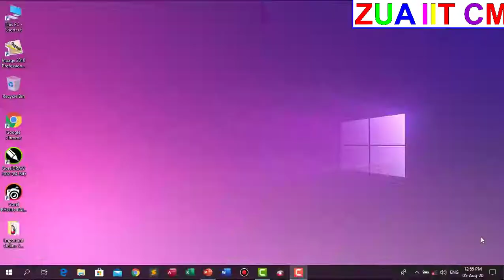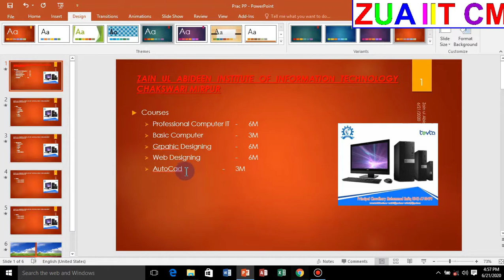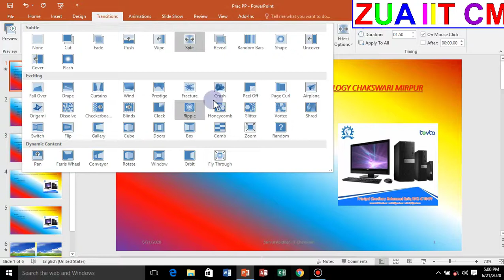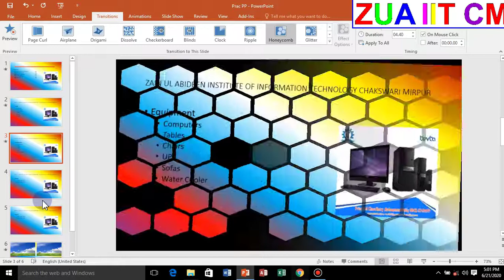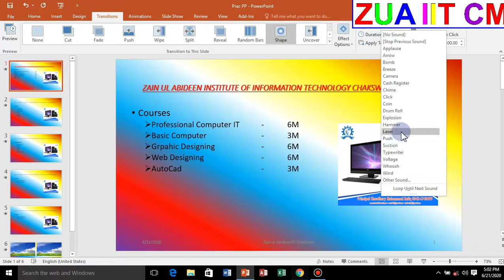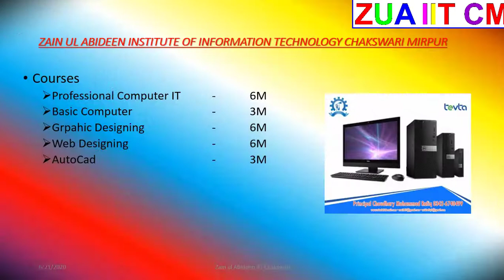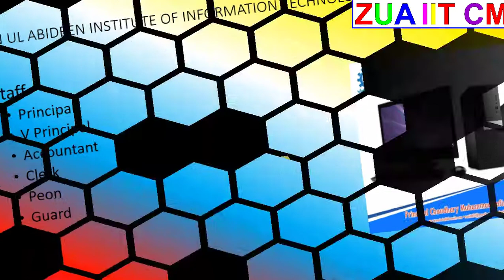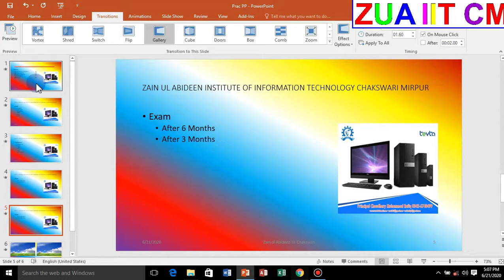How to Learn About MS PowerPont Transitions Tab Part -12 by Zain Ul Abideen IIT Chakswari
In this tutorial we ll Learn about MS PowerPoint Transitions Tab. I Teach to Students what is MS PowerPoint and What is Transitions Tab. I also Teach to sutdents how we can use Transitions tab  for a PowerPoint presentation.